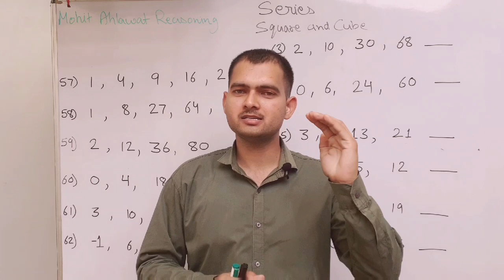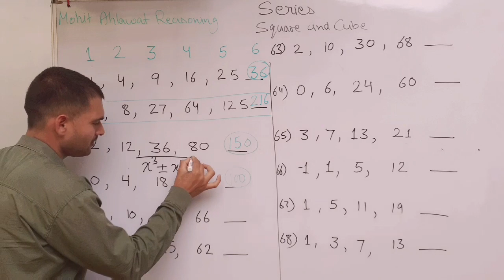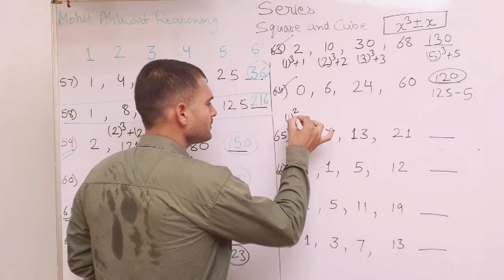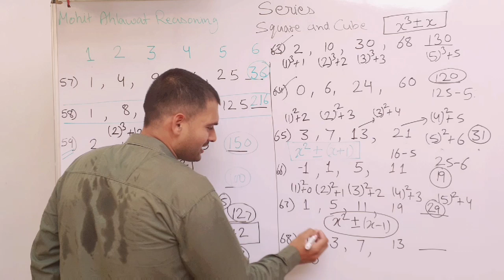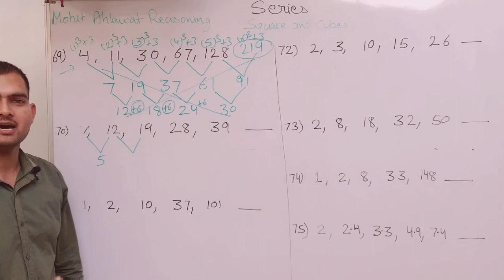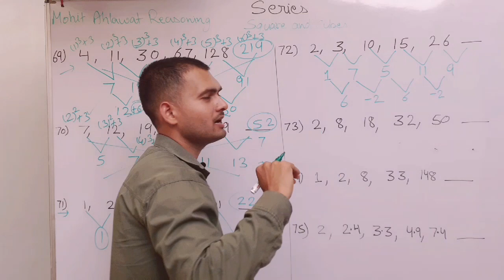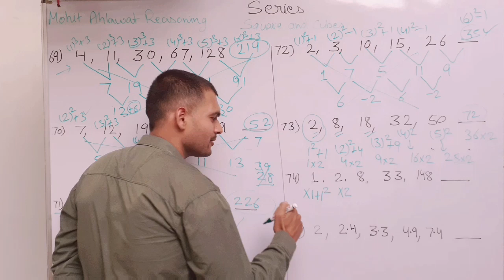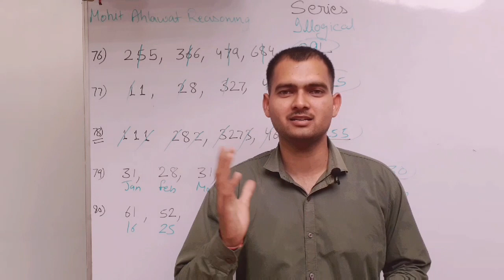Series Reasoning Tricks || Part 4 || Square Cube || By Mohit Ahlawat Sir